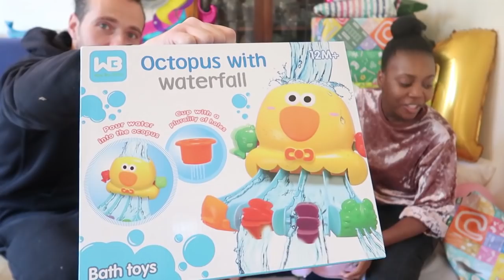ZURI IS SO EXCITED!!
1. STORY TIME: HOW WE MET